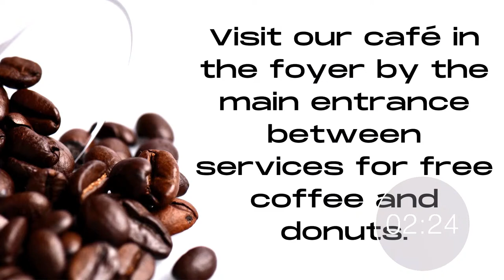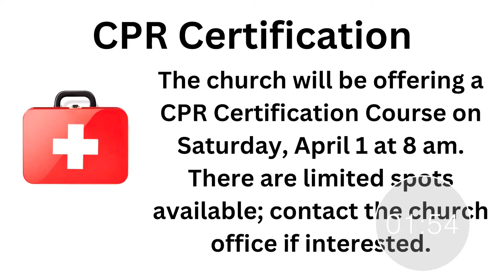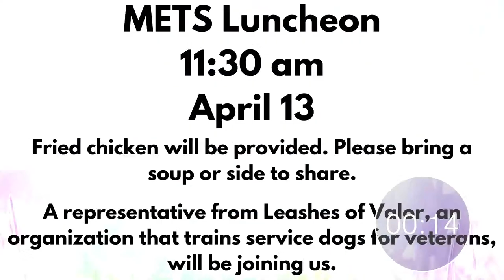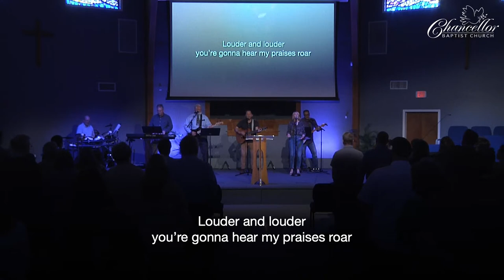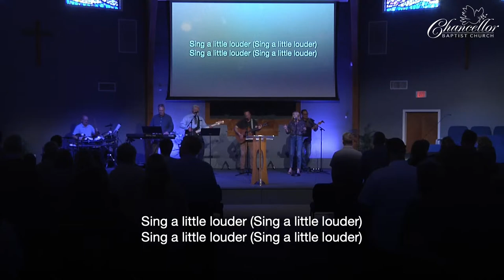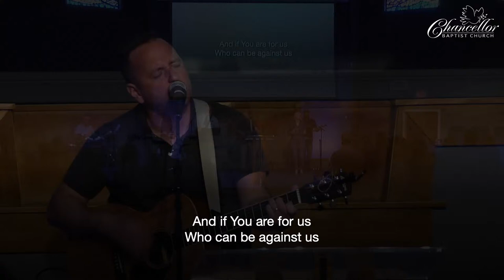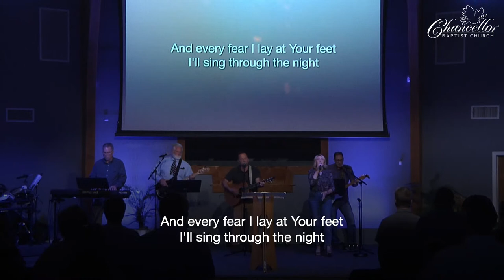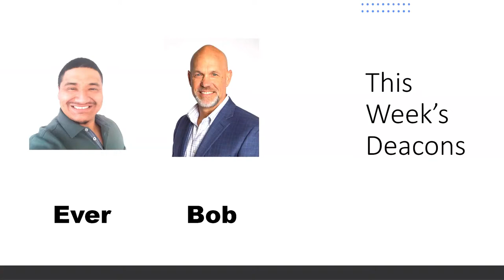CBC Contemporary Service - "How big is your God?" - Mar. 26, 2023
Chancellor Baptist Church
Fredericksburg ,Virginia
Connecting Our Community with God through Life-Changing Relationships

CCLI 199240